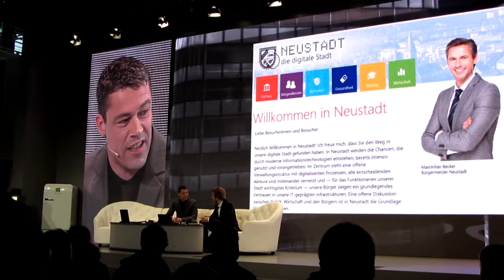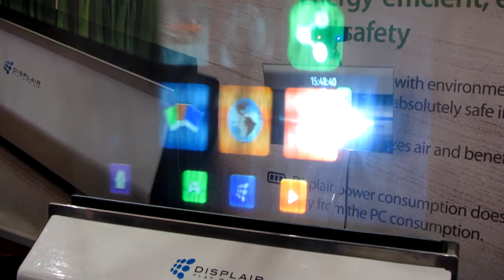CEBIT 2013, Fair in Hannover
Messebesuch und neue Hardware, display with air, 3-Drucker, Mars Expedition, Fraunhofer Gesellschaft.